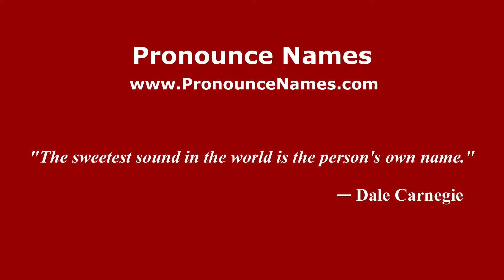How to pronounce Martín de Álzaga (Spanish/Argentina) - PronounceNames.com